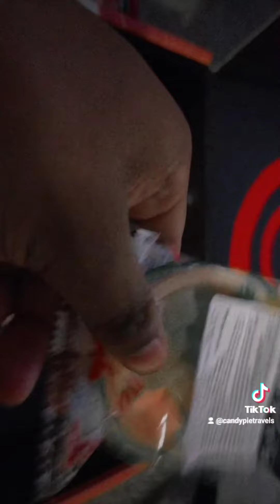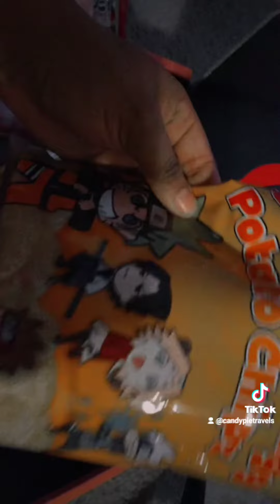Boruto x Naruto Mystery Box unboxing